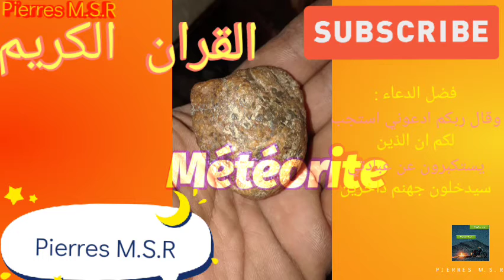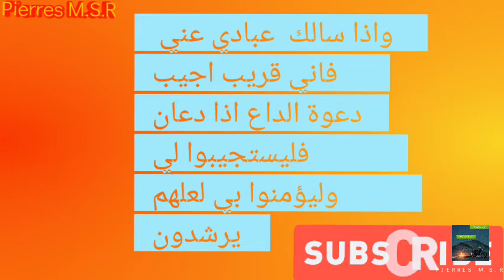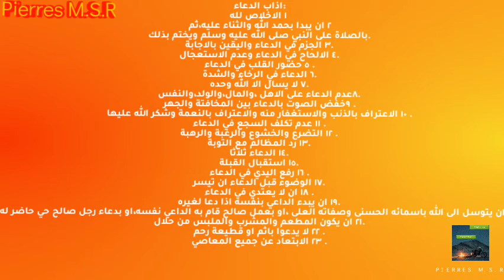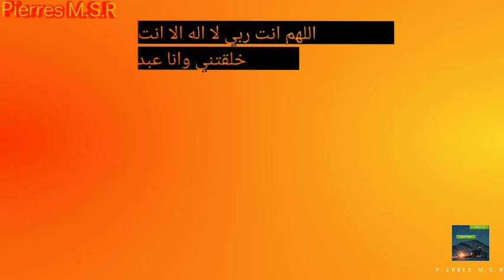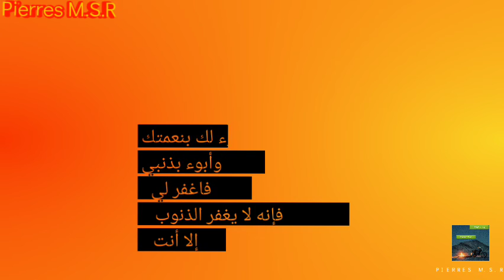Rocks M.S.R, METEORITE best listening to the rights words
하나의 손실은 라마단의 달을 따라 잡고 용서되지 않습니다
전능하신 하나님께서 당신의 충실한 종들에게 주신 가장 큰 축복 중 하나는 라마단 달이 그들 위에 있다는 것입니다. 전능하신 하나님께서 금식을 이슬람의 기둥 중 하나로 삼으셨고, 그것을 큰 덕으로 나타내셨으니, 이는 금식 Qiyaam의 달이 자비를 베푸는 달이기 때문입니다. 내려오고, 죄와 실수가 용서되고, 보상과 선행이 배가됩니다. , 천국의 문이 열리고 지옥의 문이 닫혔으며 주님께서 불에서 당신의 종들을 구원하셨습니다.. 고귀한 꾸란이 계시된 달. 선지자여, 하나님의 기도와 평강이 그에게 있기를, 그의 동료들에게 좋은 징조를 주었고, 그들의 재림에 대해 하나님께서 그들을 기뻐하시기를 빕니다. 그 안에는 많은 선과 덕과 큰 축복이 있기 때문입니다. 그들: "라마단의 달, 복된 달이 당신에게 이르렀습니다. 그리고 그것에 (쇠사슬과 쇠사슬이 조여져 있습니다) 악마(악마의 통치자)의 배도에 의해 족쇄가 있고 그 안에는 밤이 있습니다( 칙령의 밤)은 천 개월보다 낫고, 그것의 장점을 박탈당한 사람은 그것의 장점을 박탈당하는 것입니다.) Al-Nasa'i가 해설하고 Al-Albani가 확증했습니다.
라마단의 미덕과 그 안에 담긴 친절과 자비, 미덕과 축복을 실천한 참된 예언자들이 많이 있었고, 그 때 이슬람교도들은 그것을 기뻐하고 기뻐했고, 그것을 받아들이고 준비했습니다. , 그리고 그 안에서 일하고 예배하여 그 선함과 은혜가 그에게 넘치게 하라. 라마단 달을 인식하고 진실한 의도와 참된 추종자들을 가지고 라마단 달에 들어가는 사람은 더 많은 경건함과 성실함의 증거를 가지고 갔습니다. , 그리고 그는 이 세상과 후세 세상의 승자이자 승자이자 행복한 생존자 중 하나입니다.. 반면에 라마단의 달을 인식하고 죄와 죄를 주장하고 그것에 힘쓰지 않는 모든 사람들 노력하지 않고 서두르지 않고 하나님께 예배하는 것은 실망과 손실입니다. 예배하고 선을 행해도 한 달이 지났는데도 아직 용서받지 못하고 있다.
그리고 선지자의 말씀, 하나님의 기도와 평강이 그에게 있기를 빕니다, 라마단 달을 따라잡았고 용서받지 못한 사람의 상실을 설명하는 내용은 다음을 포함하여 많았습니다.
1 Abu의 권위에 관하여, 하나님이 그를 기뻐하시기를, 그는 말했다: 하나님의 사자, 그에게 평화와 축복이 있기를. 나를 위해 기도하지 않았고, 비록 한 남자의 코가 라마단에 들어갔다가 용서받기 전에 넘어졌지만 당신의 코를 무시하고 돌아섰습니다. 그의 부모는 늙어서 그를 낙원으로 받아들이지 않을 것입니다. " 가 나레이션하고 Al-Albani가 인증했습니다.
2 Anas bin Malik의 권위에 대해 하나님이 그를 기뻐하시기를 빕니다 그는 말했습니다. 그런 다음 세 번째 단계로 올라가서 말하기를 아멘 그 후에 곧게 펴시고 앉으사 그의 친구들이 이르되 네가 무엇을 얻었느냐 그가 이르되 가브리엘이 내게 와서 이르되 당신이 그 앞에서 말한 사람의 코에도 불구하고 그가 사람을 보내지 아니하였나이다 당신의 장례기도 알바니가 수정했습니다.
3 - 의 권위에 하나님이 그를 기뻐하시기를 빕니다. 선지자는 하나님의 기도와 평화를 위해 기도했습니다. 죽고 지옥에 들어가십시오. 하나님이 그를 보내실 것입니다. 말씀하십시오: 아멘. 그런 다음 나는 말했습니다. 아멘. 지옥불, 그래서 하나님이 그를 보내셨다. 아멘, 그리고 나는 아멘.
이 예언적 신화에는 부모가 연로하고 부모를 공경하려고 애쓰지 않는 모든 사람들을 위한 굴욕, 자녀, 상실의 기도가 포함되어 있습니다. 선지자의 면전에서 신이 그를 축복하고 그에게 평화를 주기를 원하지만 언급되었지만 그를 축복하지 않은 사람에게도 동일하게 적용됩니다. 그리고 선지자의 확신, 하나님의 기도와 평강이 그에게 있기를 가브리엘의 간구와 평강이 그에게 있기를 빕니다, 그리고 그의 말: ( 아멘) 하나님께 실망과 상실로 기도에 응답해 달라고 간구한다는 의미입니다. 이런 일을 하지 않은 사람. Al-Tibi는 "Al-Kashef` 에서 다음과 같이 말했습니다. 명확한 증거}. 누구든지 그를 공경하지 아니하는 자는 전능하신 하나님이 그를 멸시하시리라. "
라마단 달을 소홀히 하고 그 안에 하나님의 용서를 낭비하는 사람은 이 청원을 받을 자격이 있습니다.